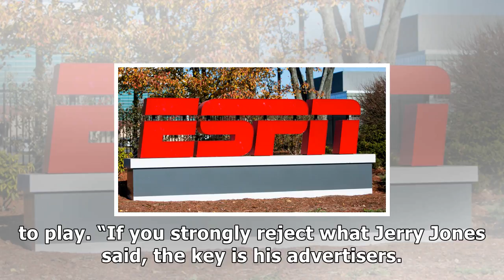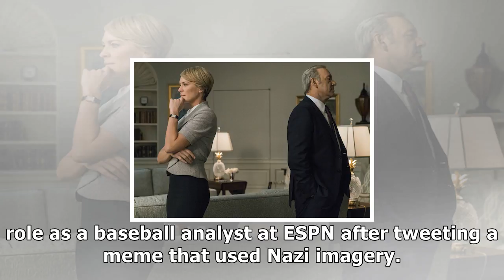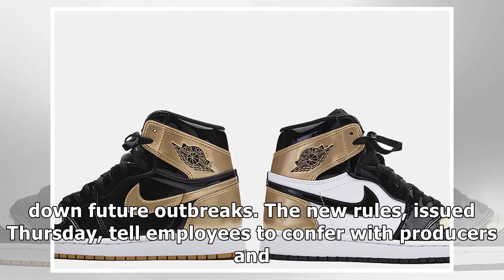Espn unveils new socialmedia guidelines for staff after jemele hill controversy